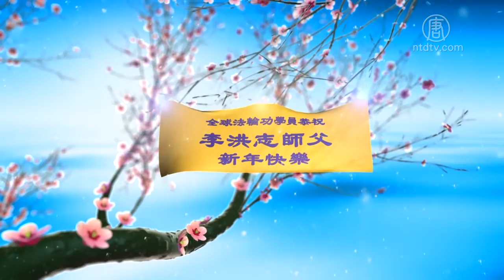全球法轮功学员恭祝李洪志师父新年快乐(3)【法轮大法洪传全世界】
【新唐人北京时间2019年12月31日讯】全球法轮功学员恭祝李洪志大师新年快乐